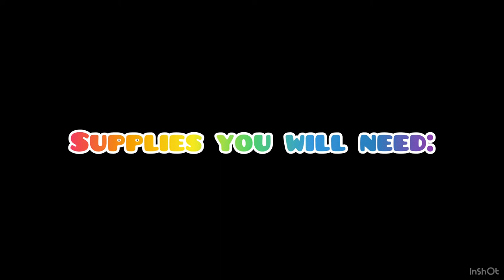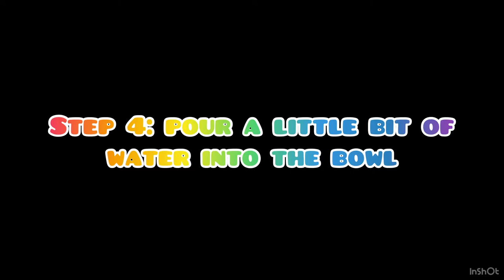Climbing Rainbow Experiment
Eryn & Sara show you how to create your own climbing rainbow! After you have watched the video remember to enter the Secret Code into ReadSquared to collect more points!

Supplies: Ruler, markers, scissors, paper towel, water and a bowl